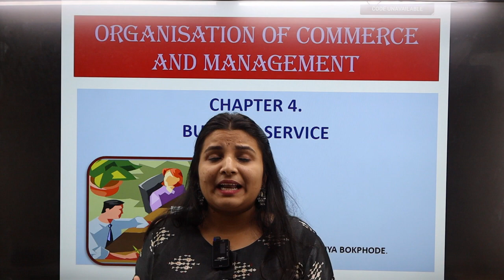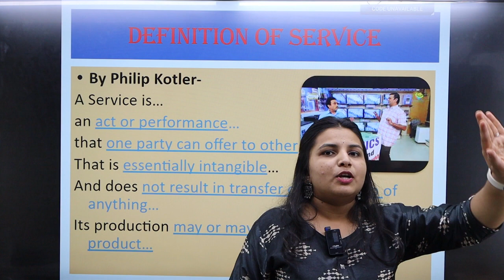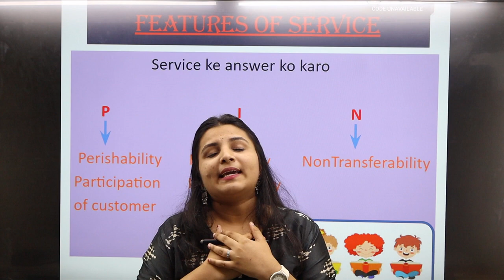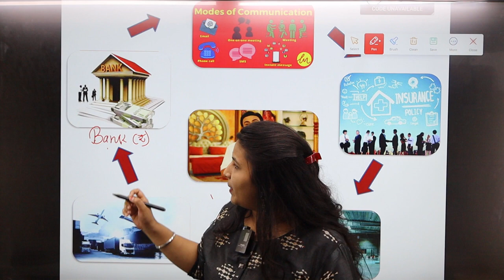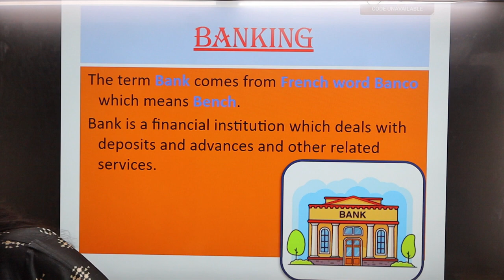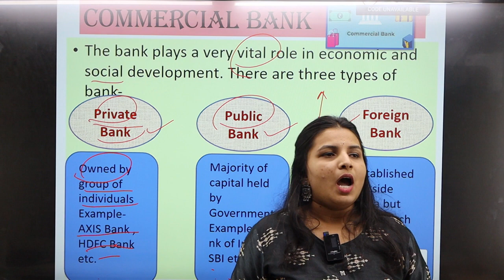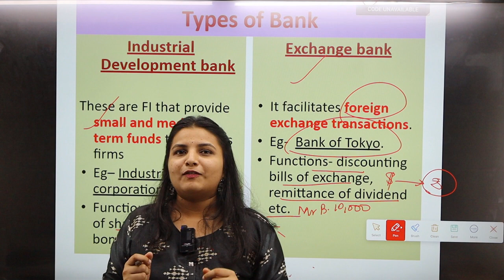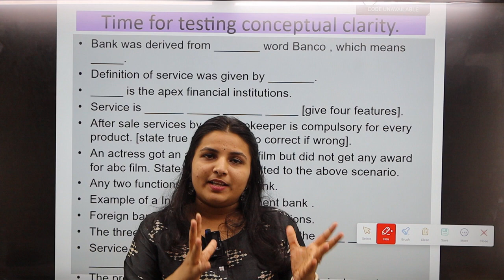Lecture 1 OCM Chap 4 || SYJC Commerce || 2024-25 By Chaitanya Miss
Chaitanya Bokphode

Hello Friends,
Prof. Akash L. Bhuruk @Akash sir
( CS, LLB, B.Ed, M.com, B.com )

We have discuss the following points in this video :
chap 4 OCM business services
ocm chap 4
organisation of commerce and management
ocm syjc
HSC ocm
class 12th ocm